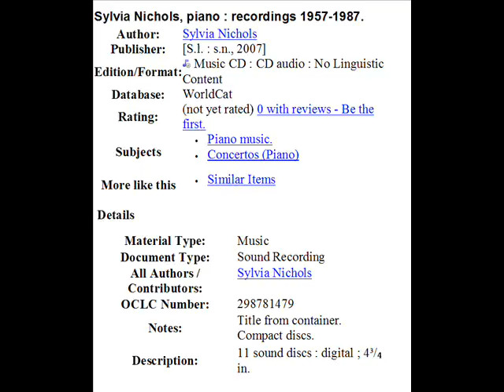Sylvia Nichols perf's Bach 'French Ste. no. 2'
Pianist Sylvia Nichols performing J.S. Bach's 'French Suite no. 2 in C minor', BWV 813.